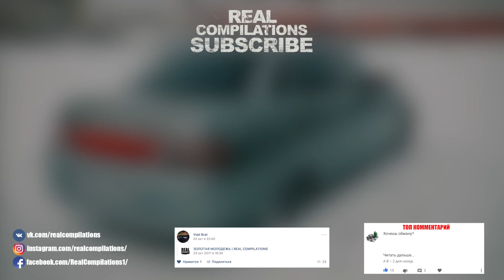КУПИЛ ВАЗ И ТУТ ПОНЕСЛАСЬ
🎵 Музыка (Найти можно в нашей группе VK):
♪ REAL COMPILATIONS – КУПИЛ ВАЗ И ТУТ ПОНЕСЛАСЬ
♪ REAL COMPILATIONS – КУПИЛ ВАЗ И ТУТ ПОНЕСЛАСЬ #2